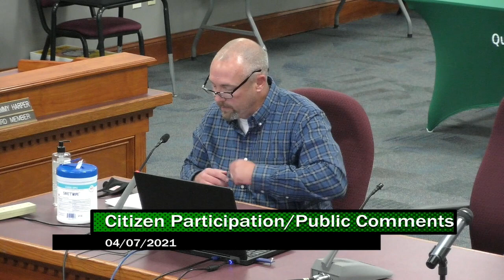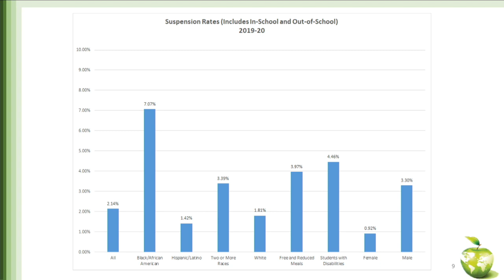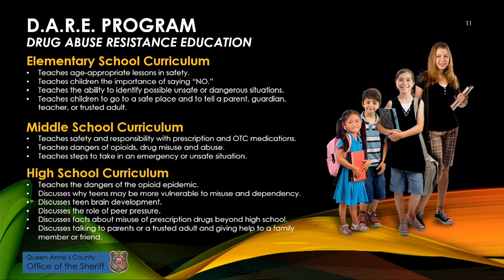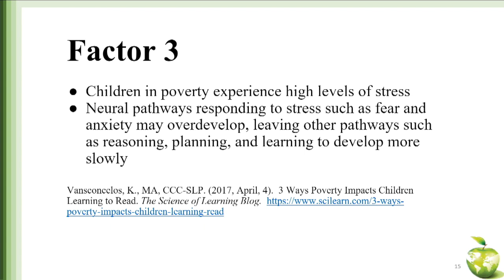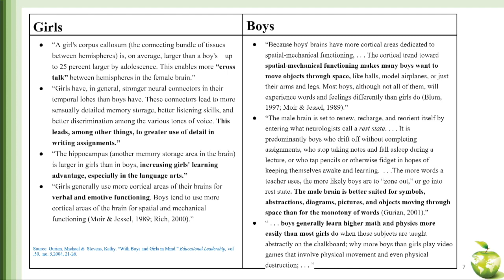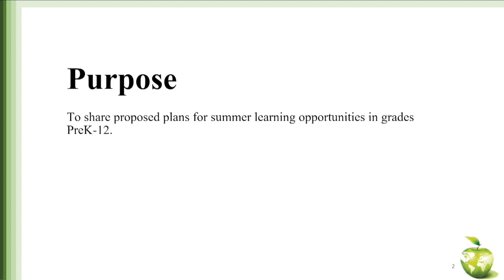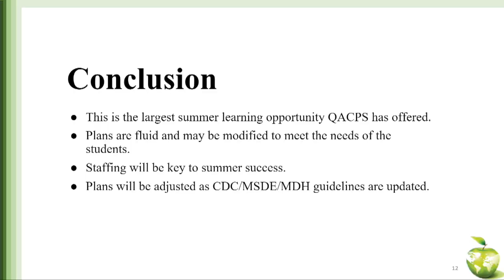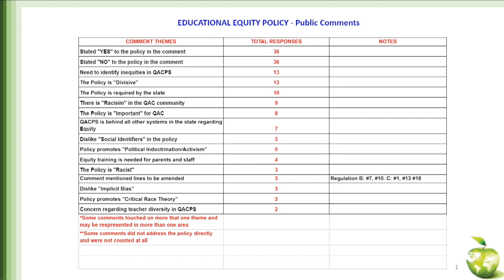QACPS Board of Education Mtg April 7 2021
April 7th, 2021 Board Meeting
Recognitions, Presentations on Educational Equity, School Resource Units, Trauma of Poverty, New Books, Summer Learning Opportunities, and various contracts.